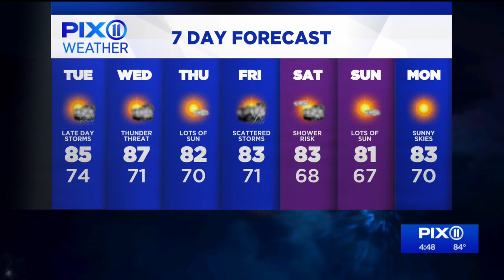Threat of storms returns to NY, NJ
A stationary front will meander its way north and south of the five boroughs through Friday, and a shower or storm could occasionally develop along that front.